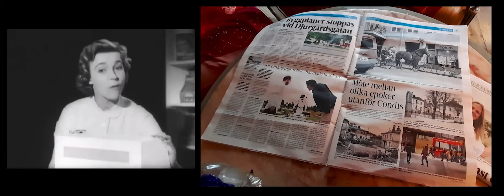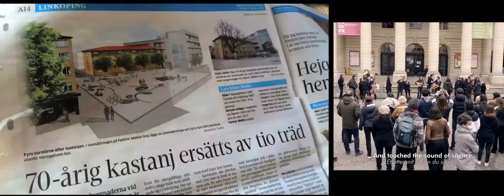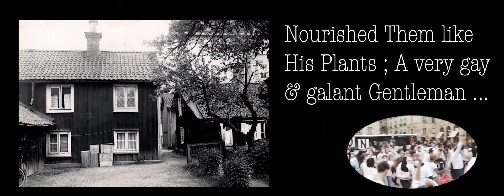”CHILDHOODIE”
CHILHOOD LIVING : BADHUSGATAN , FARBROR MELINS TORG & S:T LARSPARKEN ...